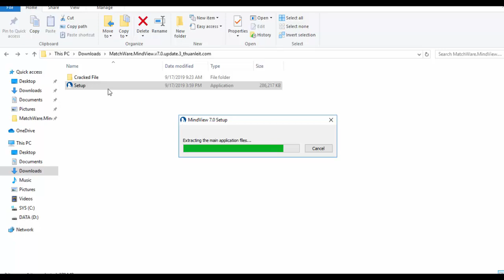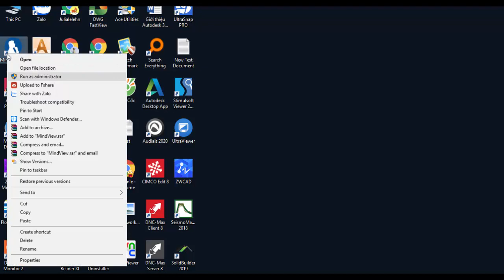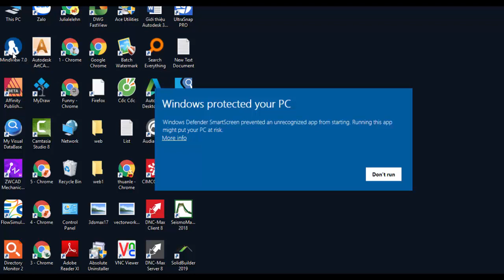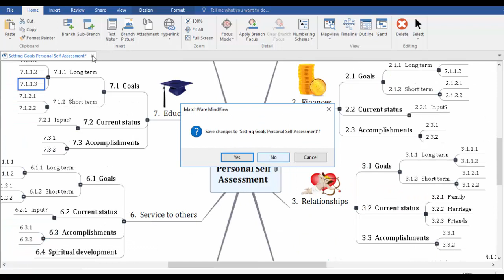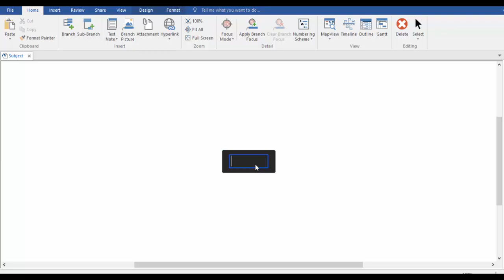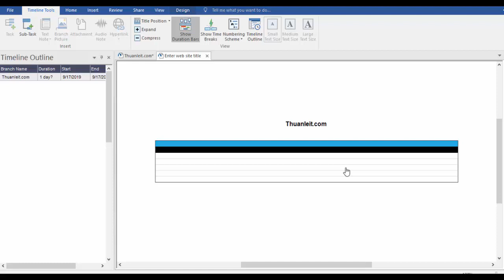Hướng dẫn cài đặt mindview 7 full active